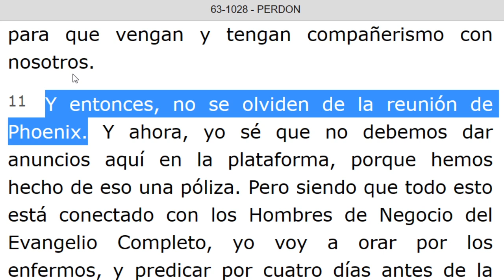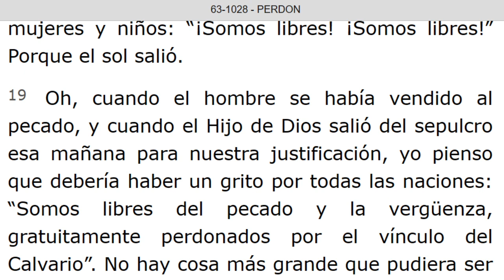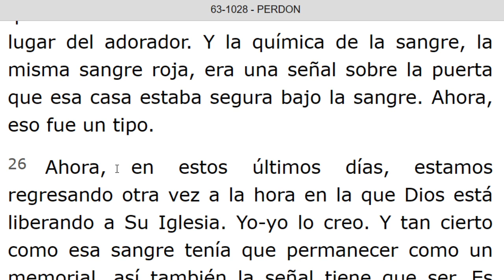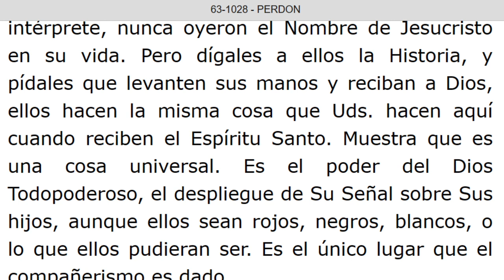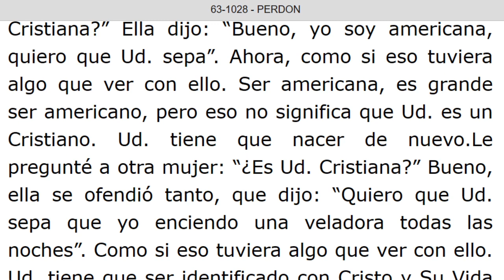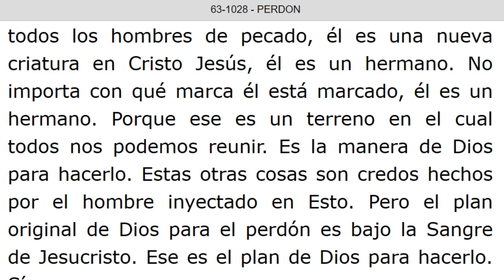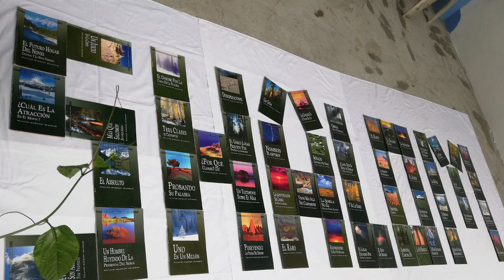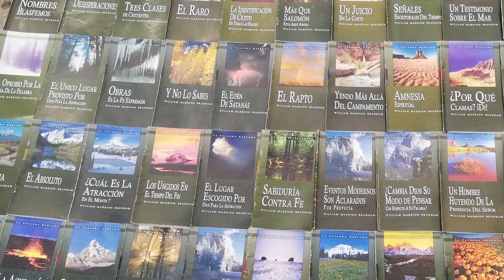LECTURA DE LOS MENSAJES DEL PROFETA !!ELIAS!! WILLIAN MARRION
J e r e m i a s   50:
28. VOZ DE LOS QUE HUYEN  y ESCAPAN DE LA TIERRA  DE BABILONIA, PARA DAR EN SION LAS NUEVAS DE LA  RETRIBUCIÓN DE JEHOVÁ NUESTRO DIOS, DE LA VENGANZA DE SU TEMPLO.

=== INICIA: PERDON - 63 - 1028...Párrafo: 11...TERMINA Párrafo: 51.